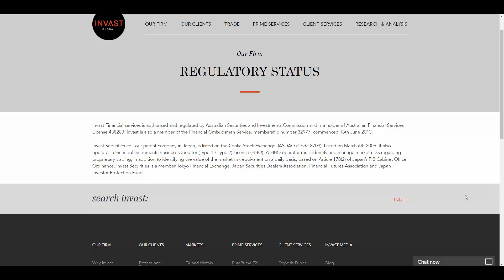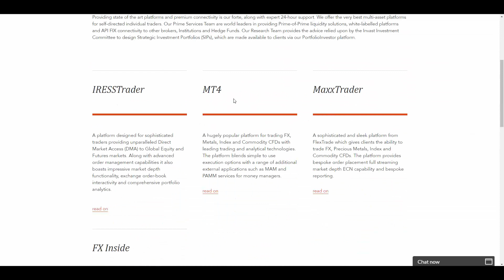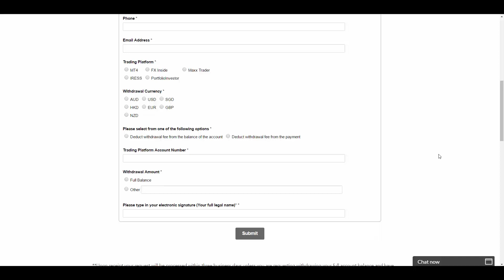Invast Review - PFOREX.COM